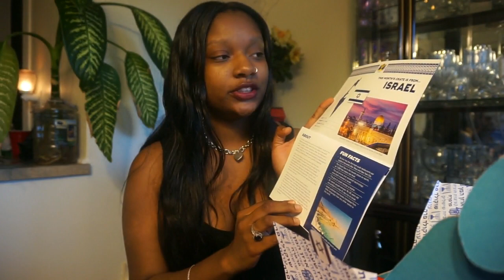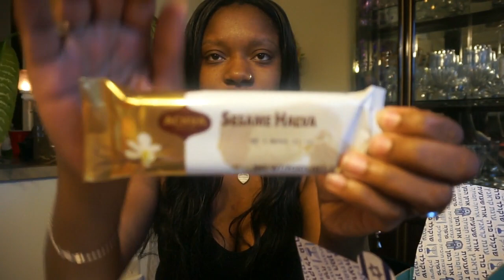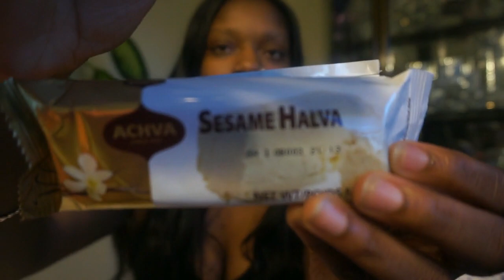American Taste Israeli Snacks!!!!!!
I would do this again!

Instagram~Jamiahhhh
Snapchat~Purplekushjay
Twitter~Jamiahhhh

Comment any topic suggestions!!